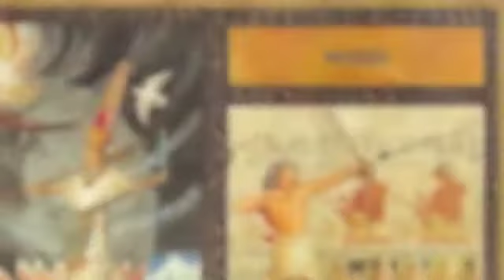TRAVELER / Marrakesh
This is the title song from Scott Jeffers & Traveler's latest release